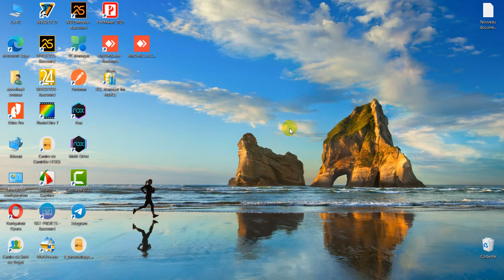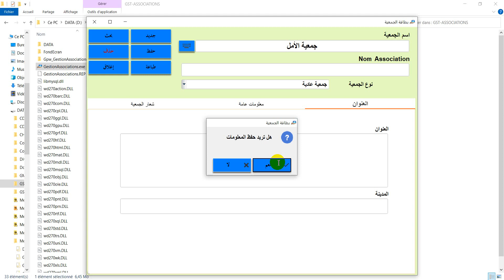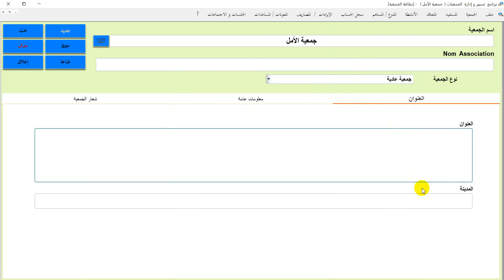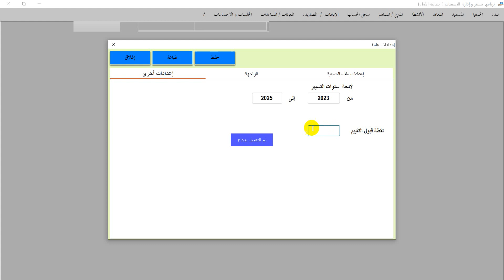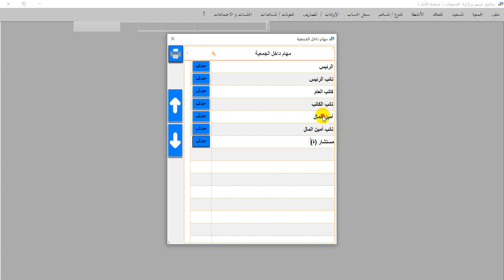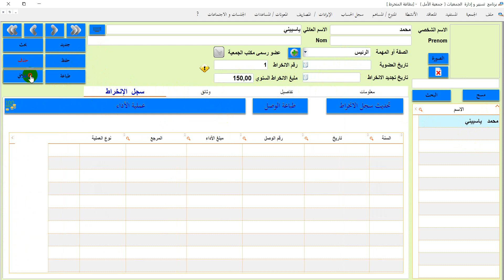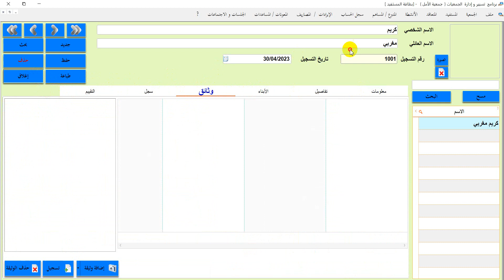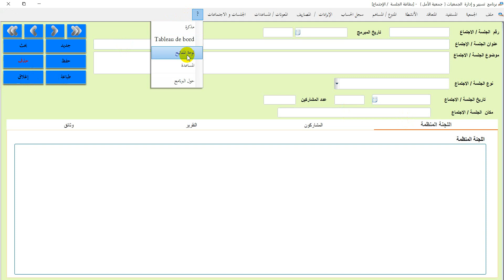GST-ASSOCIATIONS برنامج تسيير الجمعيات